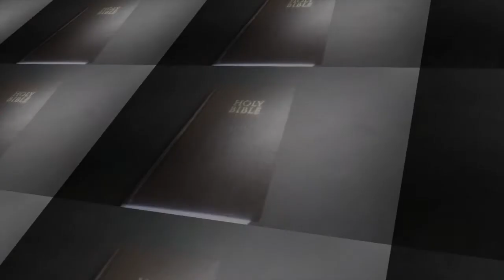Bible Study Wednesdays - August 19, 2020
This week Kirk Fuller gives us a word on temptation, something we all experience. The Bible tells us to flee from temptation, however we don't flee aimlessly. We have a faithful God to whom we can run.